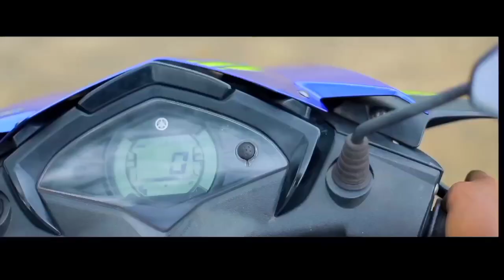AA NOTTAM NJAN | FEMALE | KASAVINTE THATTAM | KUDHA SHAHUL | NANDANA | THANSEER KOOTHUPARAMBA